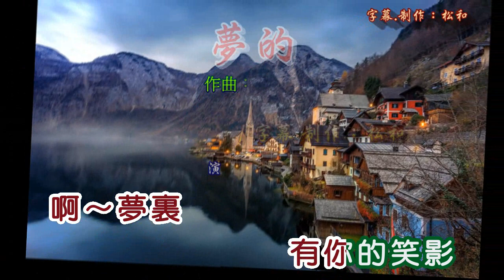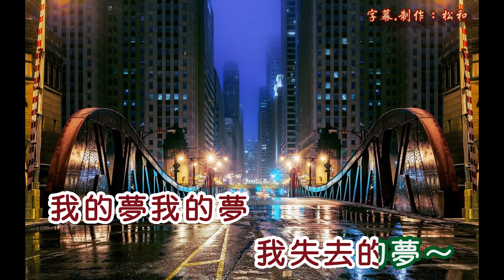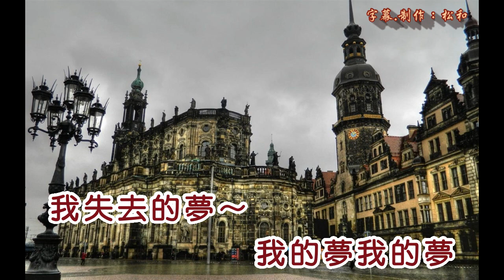梁依玲 ~ 尋夢的人